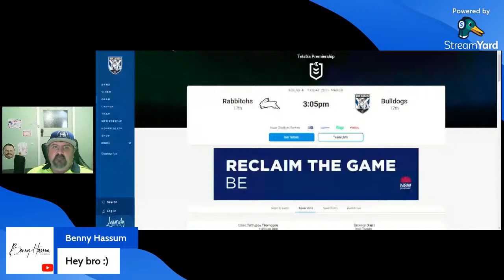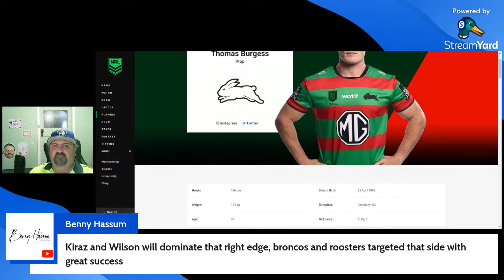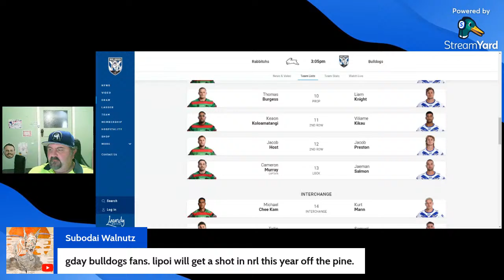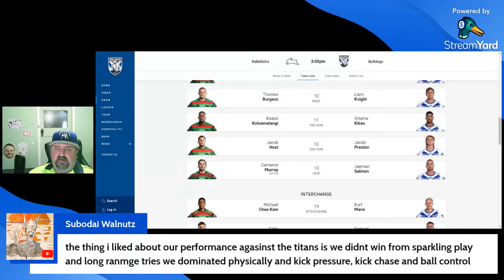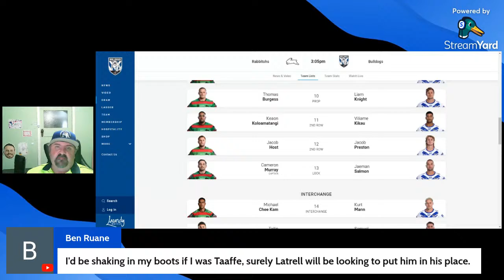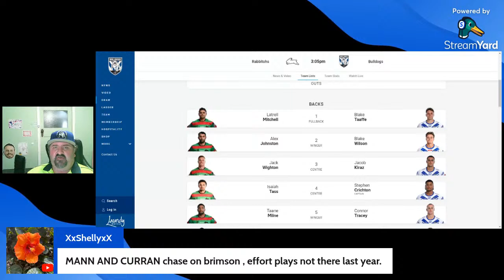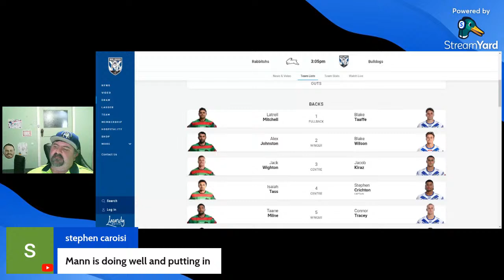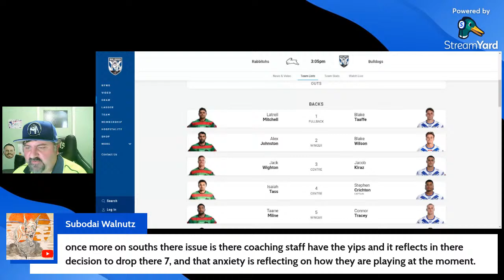All Things Bulldogs Podcast Live! Ep 36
We look at Team Tuesday and discuss the upcoming game on Good Friday verse our rivals The South Sydney Rabbitohs!! Gerard Sutton appointed which is usually worth 12 points to South Sydney!! Bulldogs record under Sutton since 2014 has been 3 wins and about 18 losses. With 4 Losses coming under controversial circumstances against the Bunnies! Sin Binning our players and penalizing the team late in tackle counts a feature!  The Bunnies enjoy more penalties from Sutton than any other referee and a winning record 2nd only to Melbourne.

The best site for streaming video blogs and podcasts.